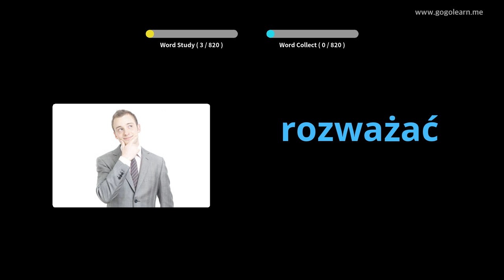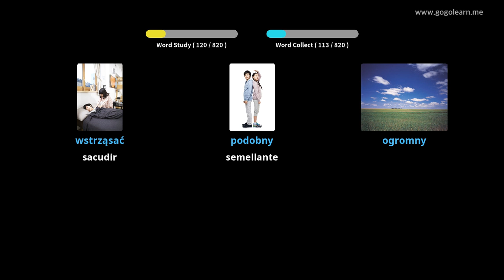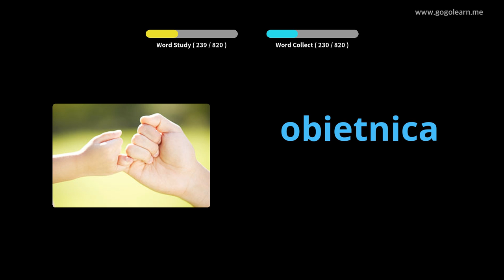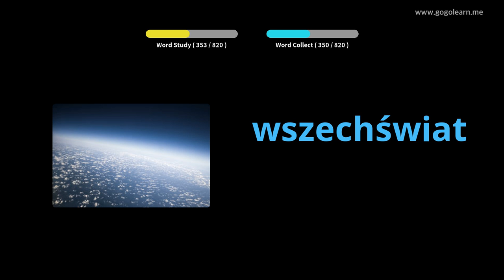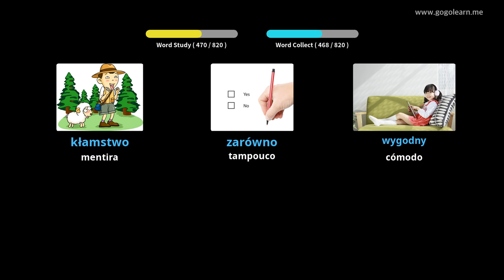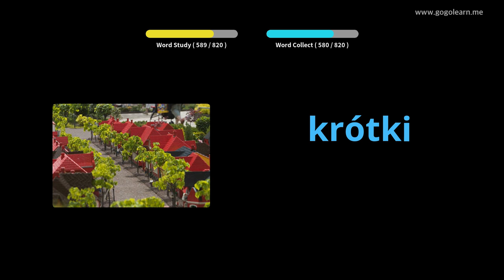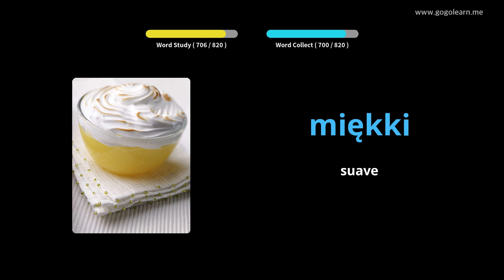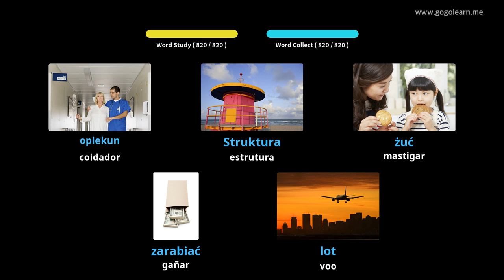Vocabulario polaco | Golearn